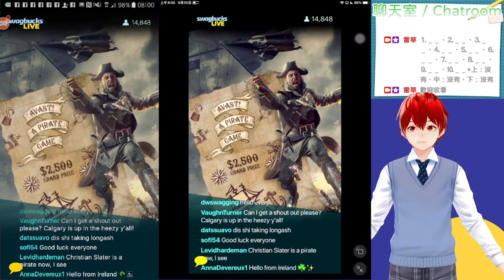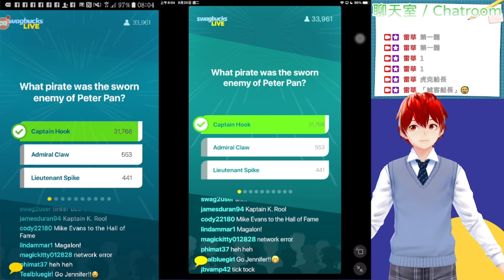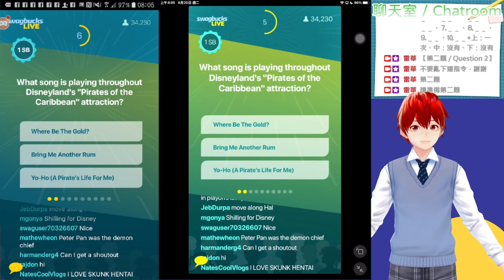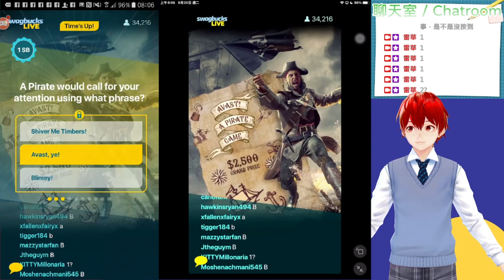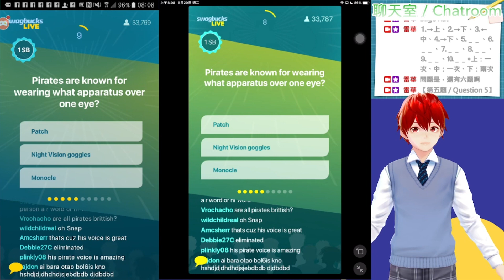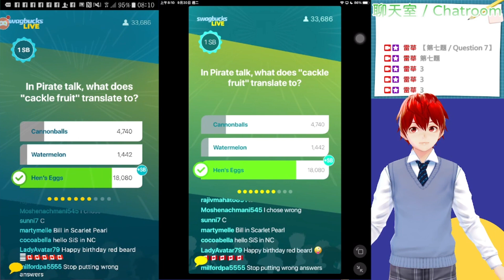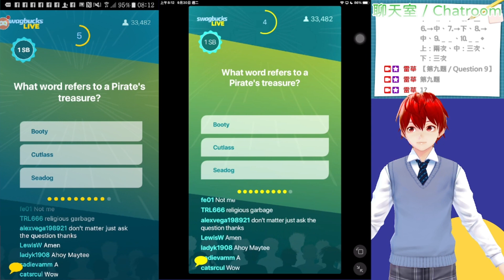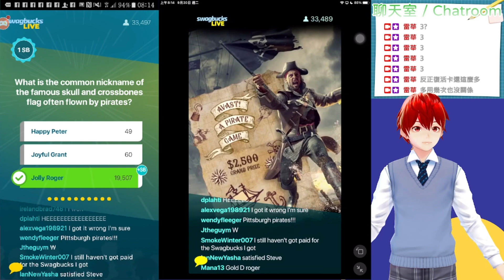問答遊戲『Swagbucks LIVE』（SwagIQ）遊玩 2022-9-19（美國時間） ∕ 2022-9-20（臺灣時間） 主持人：哈爾（Hal）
遊戲日期：September 19ᵗʰ, 2022（US Time） ∕ September 20ᵗʰ, 2022（Taiwan Time）

本人於此集節目獲得21 SB的獎勵（I got the 21 SB as the reward at this episode）